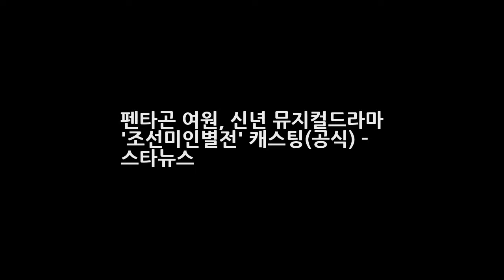펜타곤 여원 신년 뮤지컬드라마 조선미인별전 캐스팅(공식) - 스타뉴스 DKO 뉴스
사진제공=큐브 엔터테인먼트 그룹 펜타곤의 여원이 KBS 뮤지컬 드라마 조선미인별전 주인공으로 발탁됐다. 14일 소속사 큐브엔터테인먼트에 따르면 여원은 내년 1월 KBS 1TV 방송 예정인 신년특집 뮤지컬 드라마 조선미인별전(극본 경민선 연출 김대현)에서 주인공 규헌 역에 캐스팅됐다. 조선미인별전은 전통음악을 기반으로 한 창극을 현대적 감각과 화려한 영상으로 만든 한국적 뮤지컬 드라마다.
부산국제영화제 나카야마 미호 문소리 정말 강인한 여성 인상 받았다 극찬  DKO 뉴스: